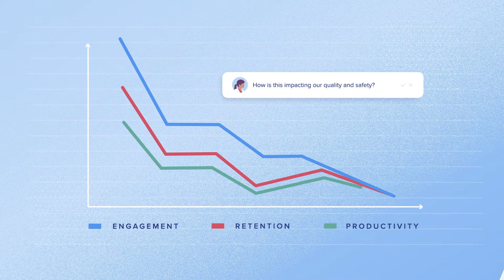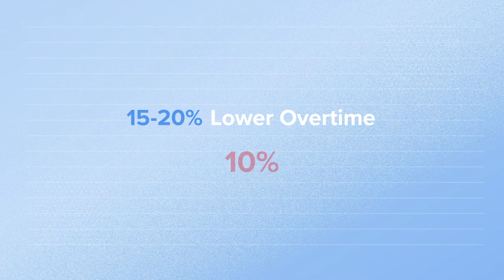Continuous Performance Management & Engagement for Health System Leaders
Laudio is here to empower and connect frontline leaders so you can drive outcomes that matter. With its intelligent leadership solution, Laudio automates repetitive work, then recommends actions and best practices so leaders can gain better visibility, create meaningful team connections and have a clearer path to meet goals. Today, forward-thinking leaders across health systems all use Laudio to scale their impact while leaving the workday more satisfied. Soon, every leader will be able to achieve what seems impossible today, and that is the vision that drives us.